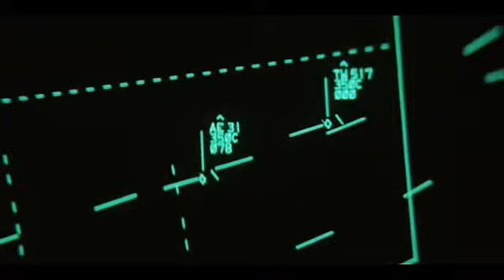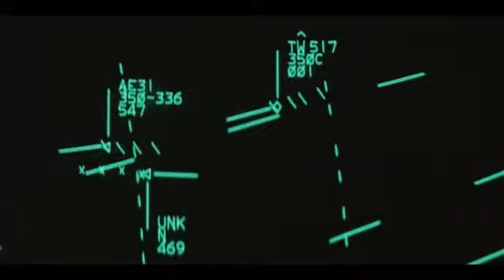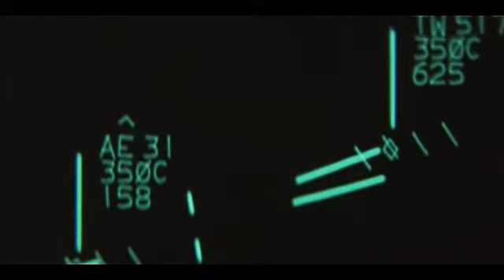CLOSE ENCOUNTERS OF THE THIRD KIND